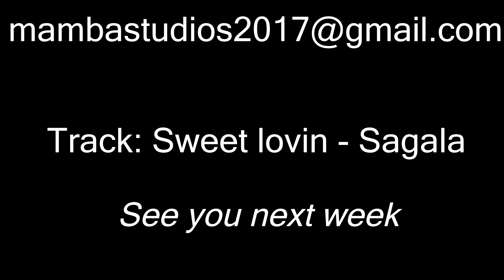Sigala - Sweet Lovin - Music Burst Challange - Have fun with fitness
Another crazy and fun challenge for you guys